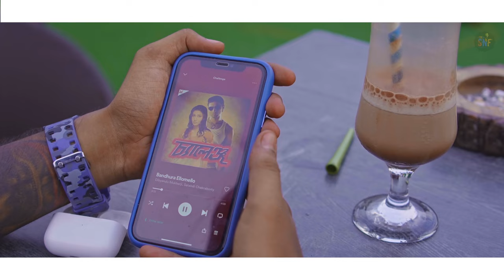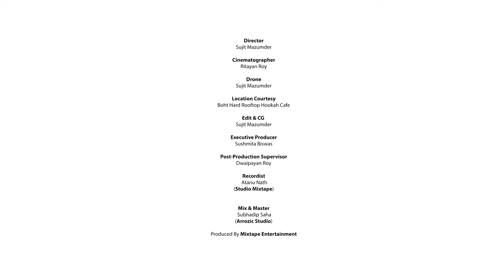Bondhura Elomelo | Challenge | Raj Chakraborty | Dev | Subhashree | SVF | Reprised (বন্ধুরা এলোমেলো)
Song Performed By Soumyadip Chakraborty,Atanu Nath,Dwaipayan Roy,Sohom Sengupta
Music Arranged & Recorded By Atanu Nath (Studio Mixtape)
Mix & Master By Subhadip Saha (Arrozic Studio)

Directed By Sujit Majumder
Cinematography By Ritayan Roy
Managed By Sushmita Biswas
Produced By Mixtape Entertainment

Original Song Credit :

Film : Challenge
Producer : Shree Venkatesh Films
Starring : Dev,Subhasree
Singer : Dibyendu Mukherjee,Satabdi Chakraborty
Lyrics : Dipangshu